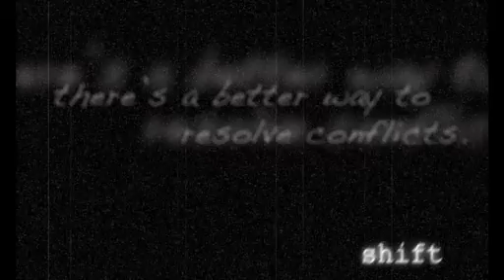shift_1:10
on resolving conflicts and making peace